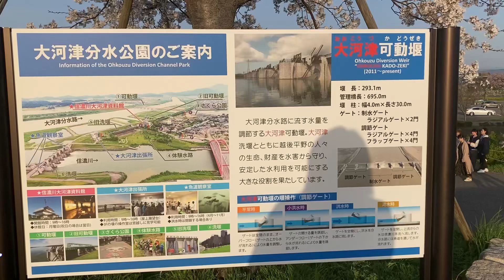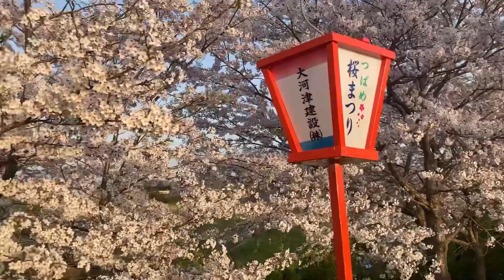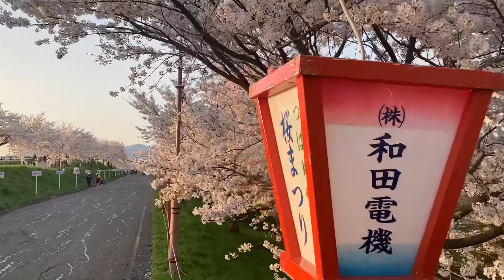【大河津分水さくら公園の桜】2024.04.13 Cherry blossoms at Okawazu Branch Sakura Park 大川津分社樱花公园的樱花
カメラ：NEX-5(2010) iPhone 5s(2013) iPhone SE 2(2020) Redmi Note 9T(2021)Rakuten Hand 5G P780(2023)
スタビライザージンバル：Hohem iSteady Multi→ iSteady X(2023)
PC：iMac (21.5-inch, Late 2009)
ソフト：Shotcut( Free) GUM2.10( Free) VN( Free)

Rakuten Hand 5G P780で撮影しましたが1080pです。
I shot it with Rakuten Hand 5G P780, but it&x27;s 1080p.
我用 Rakuten Hand 5G P780 拍摄的，但它是 1080p。
Fotografei com Rakuten Hand 5G P780, mas é 1080p.
मैंने इसे Rakuten Hand 5G P780 के साथ शूट किया, लेकिन यह 1080p है।